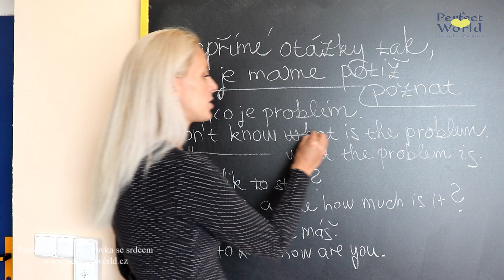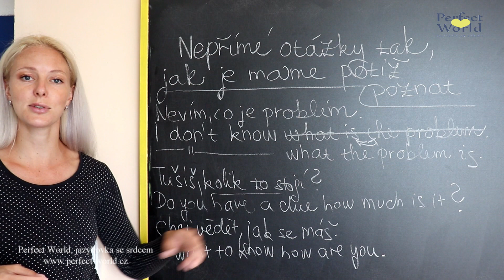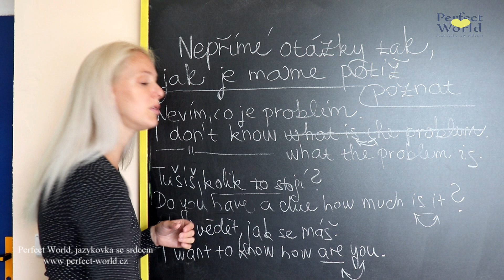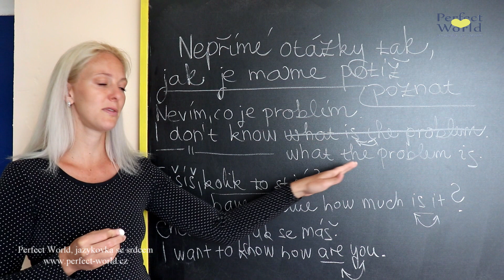Nepřímé otázky v angličtině tak, jak je máme potíž poznat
Možná jste někdy v minulosti již slyšeli o anglických nepřímých otázkách - je to celkem obvyklá gramatika úrovně B1, která není nijak složitá. Jenže existuje několik případů, kdy se nám nepřímé otázky těžko rozpoznávají a dělá nám problém je správně přeložit. Mrkněte na následující video a zjistěte, které to jsou!